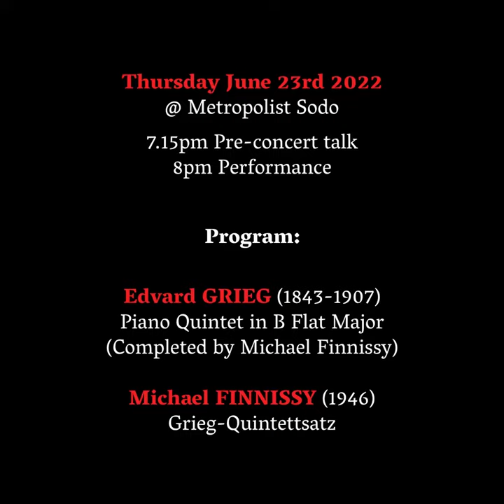Conversation with Composer Michael FINNISSY - TEASER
This conversation has been filmed prior to the launch of the Seattle Chamber Orchestra, whose first concert includes Edvard GRIEG’s Piano Quintet in B-Flat Major, a work that Grieg began writing in 1883 but left unfinished and was later completed by Michael FINNISSY and Mr. Finnissy’s own "Grieg Quintettsatz". In this video Mr. Finnissy talks to SCO's Music Director, Lorenzo Marasso, about the process of the completing the Grieg Piano Quintet and writing an original second Piano Quintet. The performance, set for Thursday June 23rd will be the US premiere of both pieces. To listen to the entire conversation go